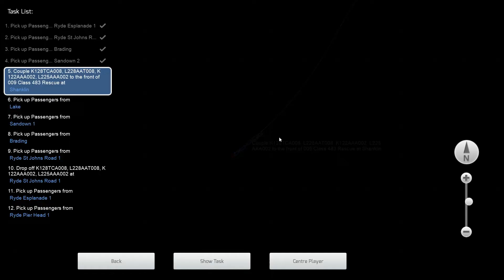After the Flood (Standard) - The Isle of Wight - Class 483 - Train Simulator 2022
In 1999 heavy rainfall caused damage to the line stranding a four-car train at Shanklin over Christmas. It is December 27th and the water has subsided. Take a passenger train from Ride, making usual stops along the way before rescuring the stranded train at Shanklin. Then return with this unusual six-car train.

*Help us reach are sub goal of 500 by July 31, any help is greatly appreciated*

Loco : Class 483 EMU NSE.

Train Simulator Classic The Isle of WIght.

ABOUT Train Simulator 2022

Take to the tracks and control powerful iconic locomotives from around the world. Master complex operations on the BR Class 323, DB BR 429.1, Amtrak's Acela, and more as you deliver passengers and freight to their destinations with a packed timetable of real-world services and scenarios. Whatever you love about trains, Train Simulator 2022 lets you take your hobby to the next level.

Northeast Corridor: Washington DC - Baltimore
Train Simulator’s Northeast Corridor: Washington DC – Baltimore route extends from Washington, DC, 41 route miles north to Baltimore, where iconic Baltimore Penn Station rests near the north portal of the B&P Tunnel. This route features realistic locomotives and equipment, including Amtrak's ACS-64 and Acela. Amtrak's prestigious Acela Express has been enhanced with additional improvements to audio, in-cab signalling and further engineering to improve line-side signalling for Train Simulator 2022.

Frankfurt - Koblenz
The 80-mile Frankfurt – Koblenz route serves a mix of regional and intercity traffic, and covers the Picturesque Linke Rheinstrecke from Koblenz Hbf to Mainz Hbf and Historic Mainbahn from Mainz Hbf to Frankfurt (Main) Hbf. Conduct services here in the strikingly branded SÜWEX (Südwest-Express) DB BR 429.1 FLIRT 3 as well as the DB 411 ICE T, DB BR 185.1 and more. Alongside Train Simulator 2022, the Frankfurt - Koblenz route signalling has been completely re-engineered along with more detailed scenery to offer a more realistic experience.

Birmingham Cross City Line: Lichfield – Bromsgrove & Redditch
Take control of the BR Classes 323, 350/1, 350/2 and 350/3 along the 37-mile Cross City Line from Lichfield Trent Valley to Bromsgrove & Redditch via Birmingham New Street. Be ready to tackle the famed Lickey Incline, the steepest sustained main-line railway gradient in Great Britain; 1:37.7 for two miles between Bromsgrove and Barnt Green. The Birmingham Cross City Line has been re-engineered with improvements to scenery and new licensed brands on the BR Class 323 for Train Simulator 2022.

FAST LOADING
Train Simulator 2022's loading times have now been dramatically improved with feedback from our amazing community over the last year. Routes now load and perform better than ever before!

DRIVE
The unparalleled authenticity of the locomotives in Train Simulator 2022 means you are truly in control. Manage your engine, passengers, safety systems, signalling and much more from the comfort of the cab, with control boards that perfectly re-create the operations of real trains.